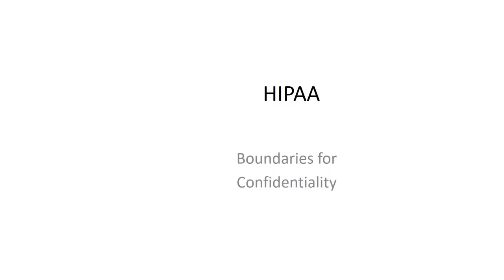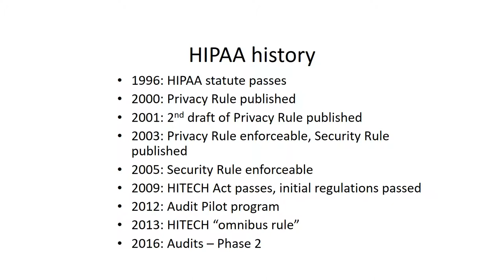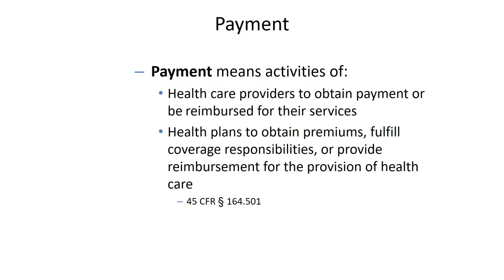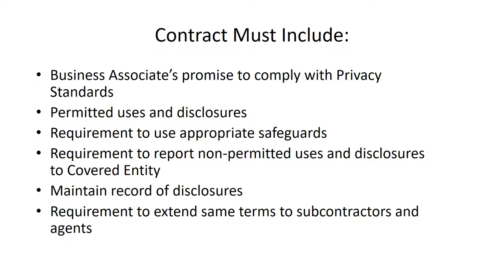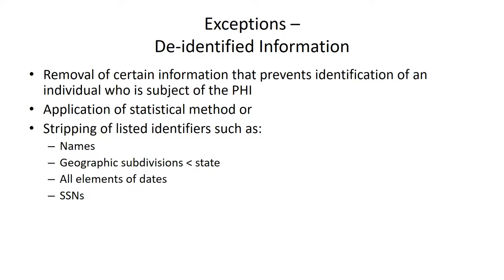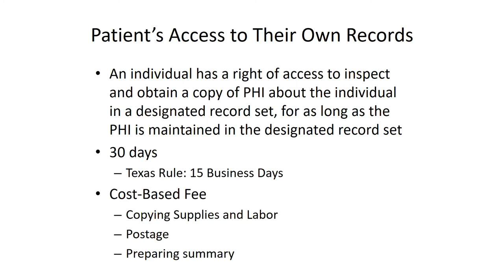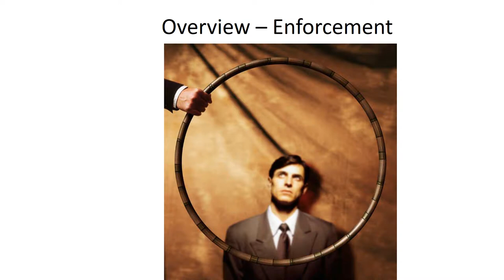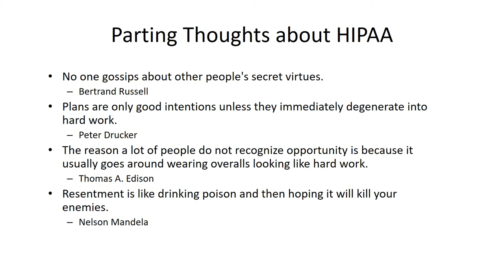4.00 HIPAA Overview